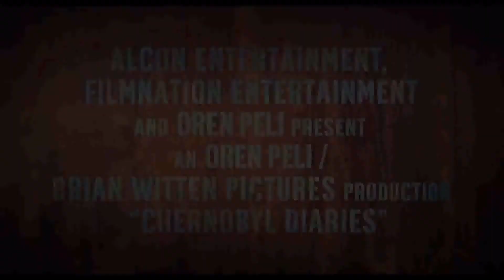Chernobyl Diaries Trailer Official 2012 [1080 HD]